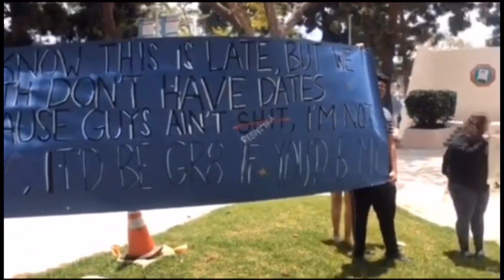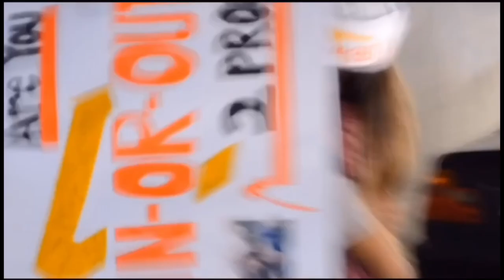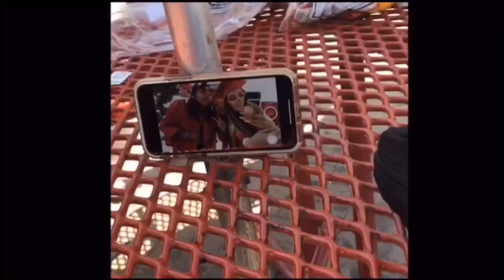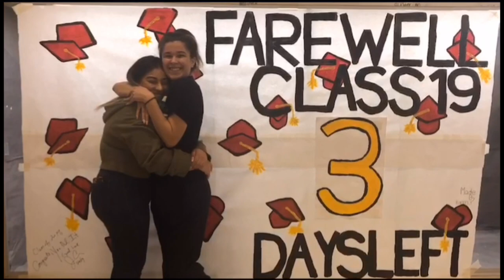Fairfax Senior Vlogs !!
Thank you Fairfax :) These memories will last a life time. Once a lion, Always a lion!
Instagram & Snapchat - @hadtobekaren